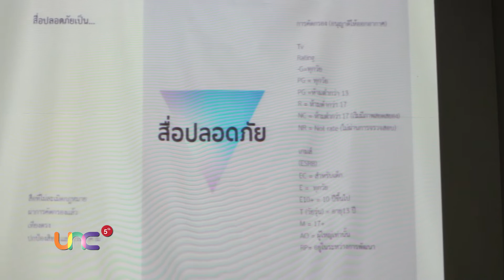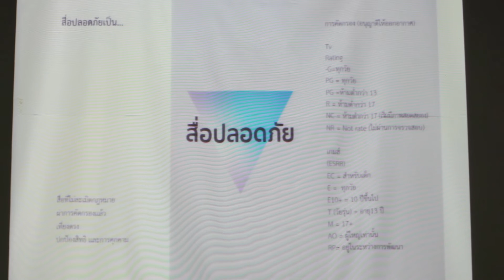UNC Season 5 : สัมภาษณ์ผู้เข้าร่วมโครงการ UNC จากมหาวิทยาลัยกรุงเทพ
ประเภท : สัมภาษณ์

หัวเรื่อง :  สัมภาษณ์นักศึกษามหาวิทยาลัยกรุงเทพในเวทีนำเสนอผลงานปีที่ 5  (ครั้งที่ 1)

โครงการ : โครงการเครือข่ายมหาวิทยาลัยสร้างสรรค์สังคมเพื่อประเทศไทยที่น่าอยู่
                    จัดโดยเครือข่ายมหาวิทยาลัยสร้างสรรค์สังคม (University Network For Change : UNC)

งาน   : เวทีนำเสนอผลงานนักศึกษาครั้งที่ 1
วันที่ : 17 กุมภาพันธ์ 2561
สถานที่ : มหาวิทยาลัยรังสิต

ชมข้อมูลกิจกรรมทั้งหมดได้ที่